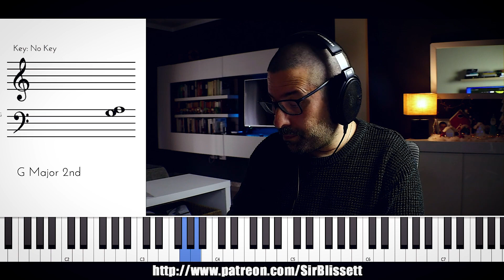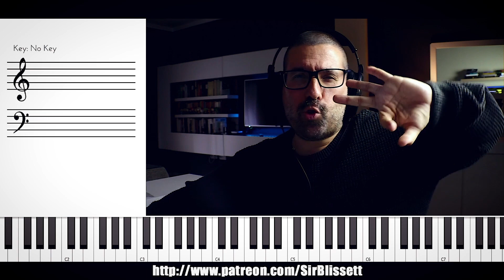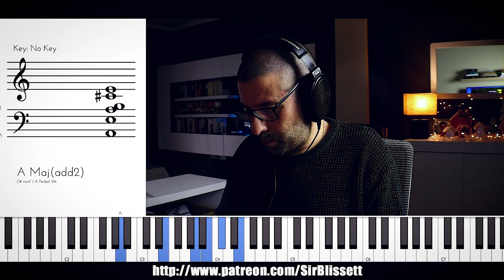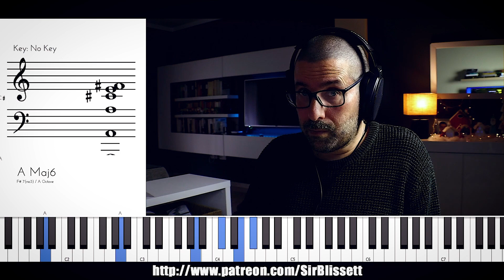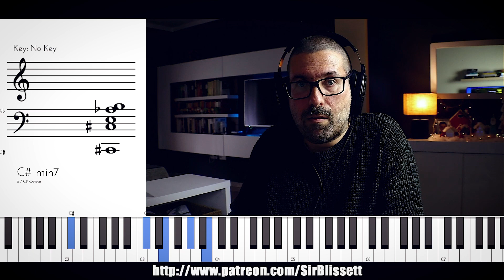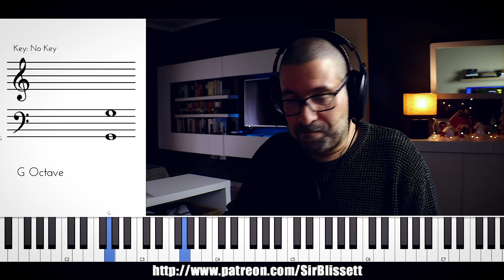Análisis Musical - Sting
Este análisis armónico de Sting se centra en su álbum Ten Summoner's Tales, álbum dónde Sting utiliza modulaciones, acordes híbridos, compases amalgama, modulaciones consecutivas, inversiones, etc.

La idea de esta sección es, además de adquirir lenguaje armónico mediante el análisis musical, aprender a sacar canciones de oído, identificar progresiones de acordes, notar las diferentes funciones dentro de una progresión de acordes, tónica, subdominante, dominante, sentir con claridad cuándo estamos frente a un intercambio modal y aprender a situar en contexto acordes aumentados, acordes disminuidos, ver cómo es el uso de acordes suspendidos en canciones, etc.

Esta sección de análisis armónico, complementa los videos de los lunes donde exploramos una técnica musical para después componer con ella y que toda la comunidad de este canal de Youtube pueda escuchar las composiciones en el directo de los sábados.